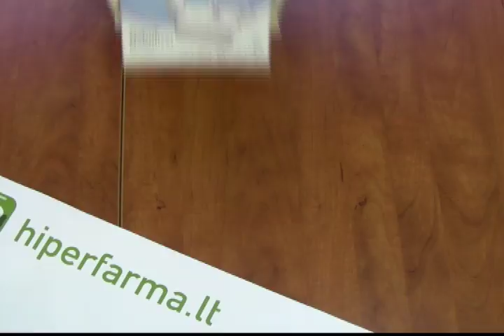Inhaliatorius OMRON COMPAIR NE-C801-E│hiperfarma.tv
Mažas garsas ir lengvas svoris.
Patikimas Omron inhaliatorius mažiausia kaina. Puikus pasirinkimas kiekvienam. Galima naudoti visų vaistų tirpalus, taip pat negazuotą mineralinį vandenį.

Puikiai tinka esant:
• Dažnam kosuliui;
• Sinusitui;
• Bronchinei astmai;
• Laringitui;
• Kitų kvėpavimo ligų profilaktikai ir gydymui;

Savybės:
•  Rinkinyje yra vaikiška ir kūdikių kaukės, kandiklis, nosies antgalis.
• Lengviausias OMRON kompresorinis inhaliatorius (apie 270 g)
• V.V.T. (Virtualiųjų Vožtuvų Technologija) inhaliatoriaus technologija
• Mažas garso lygis
• Daugiau aerozolio dalelių yra įkvėpiamo dydžio ir prieinamas pacientui inhaliuoti.
• Platus medikamentų pritaikymas (antibiotikai, suspensijos).
• Apsaugotas nuo vandens įjungimas.
• Patogus inhaliacijos rinkinio laikiklis. Krepšys nešiojimui ir laikymui.
• Lengva prijungti ir ištraukti vamzdelį.
• Maksimali talpa: 7ml
• Minimalus išpurškimas, dalelių dydis 3,0 µm (MMAD)
• Lengva naudoti
• Mažas kompaktiškas prietaisas

OMRON V.V.T. Nebuliser Kit inhaliatorių privalumai
- Lengvai surenkamas, aiškiai pažymėtos dalys, padeda išvengti neteisingo surinkimo
- Lengvai matomas vaistų kiekis,
- Lengva valyti, bio-suderinimas Polipropileno (PP) medžiaga
- Atitinka higienos standartus (virinamas, autoklavuojamas)
- Nėra mažų detalių, kurias galima lengai pamesti ar galėtų praryti maži vaikai
- Nereikalinga kvėpavimo koordinacija -- reikia nedaug išmokti
- Greitas inhaliacijos laikas, puikus vaistų įkvėpimas -- Mažas dalelių dydis (MMAD)
- Sukurtas naudoti su nosies antgaliuku ar burnos kandikliu, taip pat su suaugusiųjų ar vaikiška kauke.

Komplektas:
kaukė suaugusiam ir vaikui, kandiklis, nosies antgalis, patogus krepšys transportavimui ir laikymui.